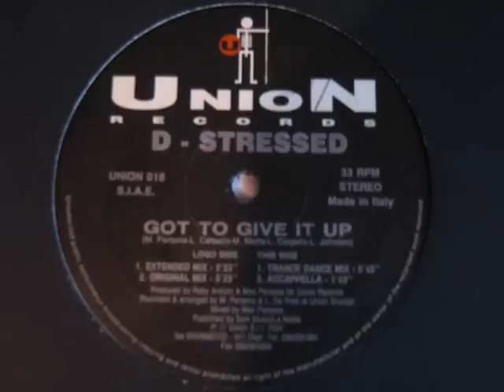D - STRESSED - GOT TO GIVE IT UP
Massive Rare Venue Tune.